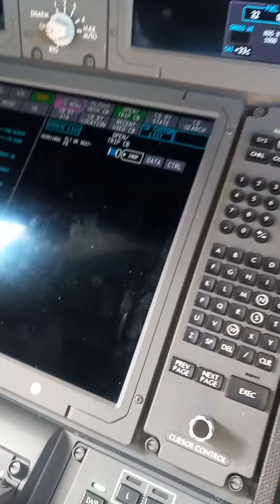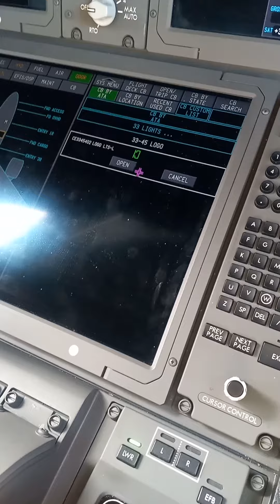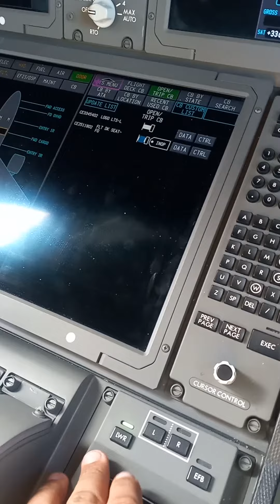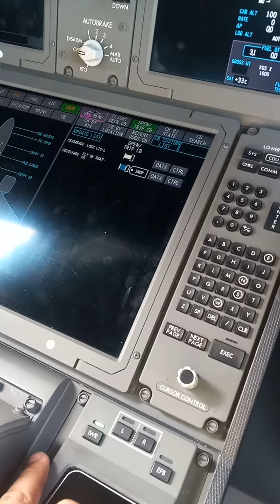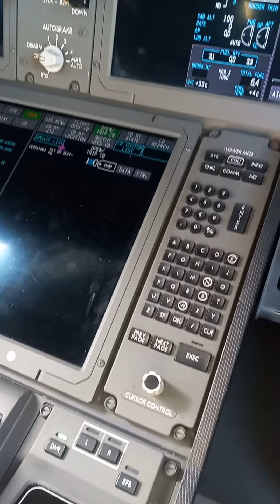787 C/B system demonstration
You get to see how to open and close a circuit breaker on the 787, as well as see the other pages of the C/B system on the MFD (Multi-Function Display)